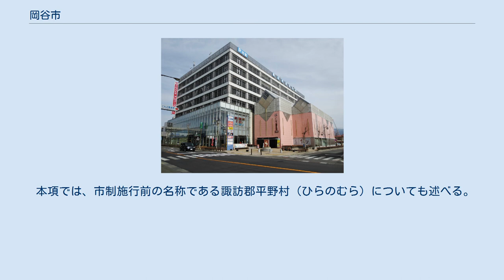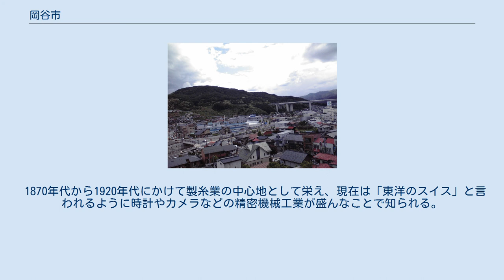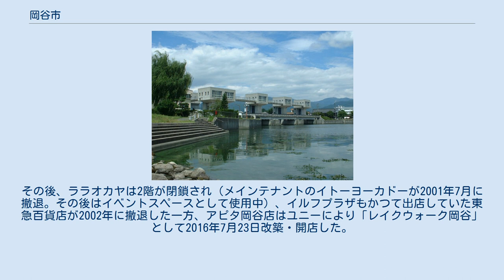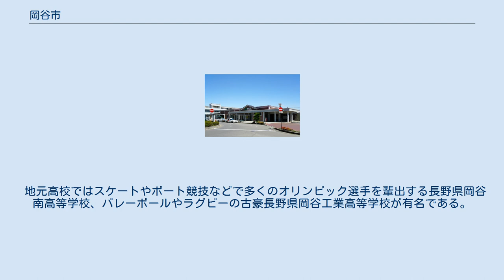岡谷市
岡谷市（おかやし）は、長野県南信地方の市で、諏訪湖に隣接する工業都市である。
計量特定市。
諏訪地域の3市2町1村からなる諏訪広域連合の構成自治体である。
 面積は長野県内の市のなかで最小であり、人口密度は県内の全市町村のなかで最も高い。
 本項では、市制施行前の名称である諏訪郡平野村（ひらのむら）についても述べる。
 長野県中央部の諏訪盆地に位置し、諏訪湖の西岸に接する。
 諏訪湖サービスエリアより望む 諏訪湖の向こうに岡谷市中心市街地が見える 岡谷市中心部周辺の空中写真。
 1975年撮影の6枚を合成作成。
 鳥居平やまびこ公園の展望塔より望む 旧岡谷市役所庁舎（重要文化財） 1920年の第1回国勢調査人口では前身の平野村が松本市に次ぐ県内2位であった。
これは当市よりも先に市制施行した長野市・上田市を上回るものであった。
 ご当地ナンバーである諏訪ナンバー（長野運輸支局松本自動車検査登録事務所）が割り当てられている。
 2006年10月9日までは松本ナンバーが割り当てられていた。
 岡谷市のまちなみ 写真奥の橋脚は長野自動車道。
 1870年代から1920年代にかけて製糸業の中心地として栄え、現在は「東洋のスイス」と言われるように時計やカメラなどの精密機械工業が盛んなことで知られる。
また、1950年代は味噌の生産量日本一を誇っていた。
今でも多くの味噌工場がある。
 1980年代に行われた都市開発により、岡谷市街には駅前から近い順に、ララオカヤ・イルフプラザ・アピタ岡谷店という3つの商業施設が立地した。
その後、ララオカヤは2階が閉鎖され（メインテナントのイトーヨーカドーが2001年7月に撤退。その後はイベントスペースとして使用中）、イルフプラザもかつて出店していた東急百貨店が2002年に撤退した一方、アピタ岡谷店はユニーにより「レイクウォーク岡谷」として2016年7月23日改築・開店した。
 鰻の産地であり、岡谷商工会議所が冬の土用の丑の日を寒の土用の丑の日として商標登録（出願番号:商願平11-39161号、登録番号:登録商標第4525842号）したほか、1998年には「うなぎのまち岡谷の会」が日本記念日協会に記念日として登録した。
「寒の土用期間中」には川魚店の店先にのぼりを出し、様々なイベントを開催するほか、市外の川魚店にも参加を呼びかけている。
 地元高校ではスケートやボート競技などで多くのオリンピック選手を輩出する長野県岡谷南高等学校、バレーボールやラグビーの古豪長野県岡谷工業高等学校が有名である。
エースドッジボール発祥の地でもある。
 岡谷市には、21の区が存在する（政令指定都市に設置される行政区や特別区とは異なる）。
 現在の住居表示の町丁名とその区画範囲は、区名・区域ともに殆ど関係していないため、地図上から判断することは難しい。
 ※今井区の国道20号より北部は住居表示が施行されていない。
 岡谷駅 岡谷ジャンクション （五十音順）